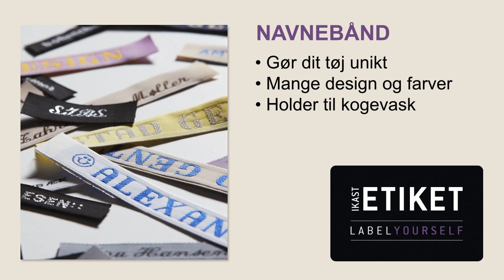Navnebånd til tøj og tekstiler med egen tekst - sæt navnebånd i tøjet og på dine kreationer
Skal dit tøj eller specialdesign mærkes op på en lækker måde, så er vores navnebånd en god løsning. Der er mange kreative mennesker, som lige netop bruger navnebånd, da det er let at sy på, samtidig med det giver et meget personligt præg på de hjemmelavede værker. Navnebåndet er et vævet bånd, som du kan få i 10 eller 14 mm højde, hvor der bliver vævet din tekst efter ønske. Længden af båndet afhænger af hvor mange tegn og hvilken skrifttype du vælger. Du har mange muligheder med dette bånd, da de kan fås i mange forskellige farver og design kombinationer og med og uden symbol. Der er mulighed for at vælge op til 3 linjer tekst med hver 25 tegn på. Du skal dog være opmærksom på, at jo flere linjer du ønsker, jo mindre bliver bogstaverne.
Vi laver også navnebånd med sølv og guld lurex garner, som gør at båndet bliver lidt mere stift i det. Når du vælger lurex garner, så overleverer vi altid med 10 %, da der kan forekomme få fejl i vævningen -- på denne måde ender du med at få det du har betalt for eller som oftest flere.
Navnebåndet kan vaskes helt op til 90 grader, så der er mulighed for at mærke stort set alt beklædning op.
Mange bruger navnebåndet til deres egne hobby kreationer, men ønsker du et mærke med logo på, så skal du se på vores vævede labels.